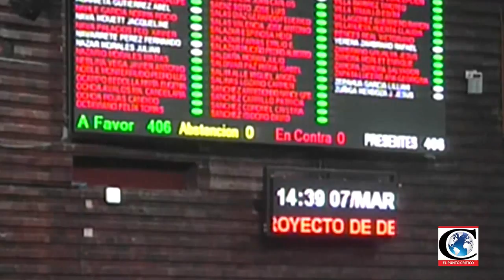Reporte de Cámara de Diputados 2017-03-07